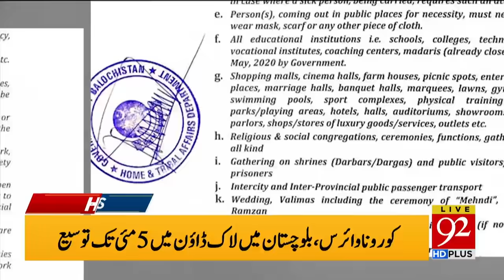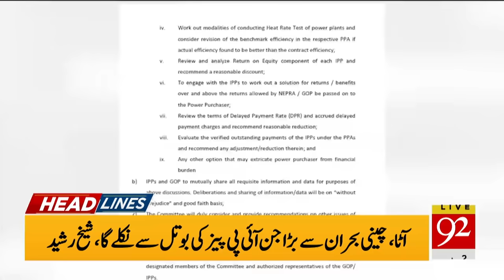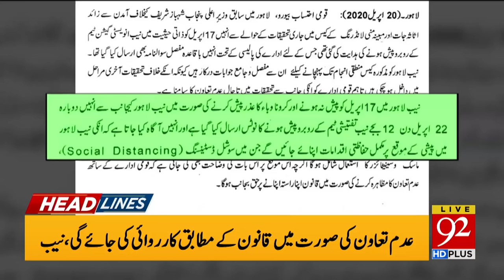News Headlines | 06:00 AM | 21 April 2020 | 92NewsHD